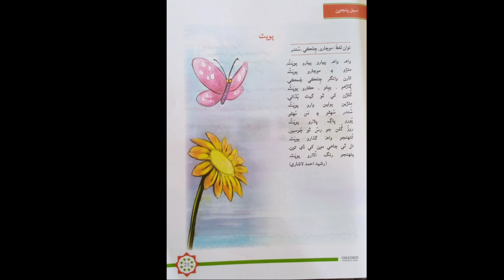Learn & Read Souli/Sawli Sindhi of Class/Grade:3&6 | Lecture#:11 | Sindhi lectures Muhammad Aqib Gul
In this video you will learn and read Souli/Sawli Sindhi of class/Grade:3&6 in a very easy way by Sir Muhammad Aqib Gul...